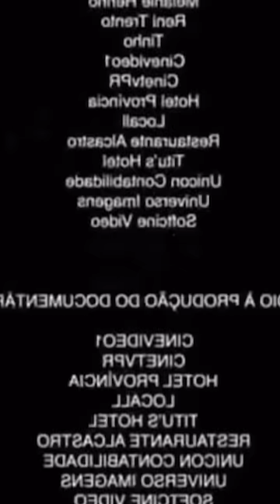Trolei minha mãe!😂 - Estevão Filipe